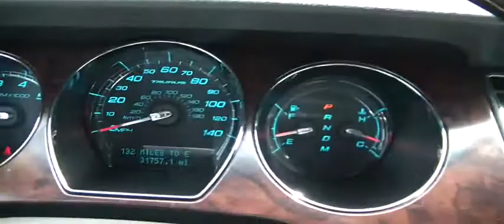FOR SALE 2010 FORD TAURUS LIMITED!!! 1 OWNER!! STK # P5580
ONLINE SHOPPING MADE EASY WITH WORLDWIDE SHIPPING SERVICES AND UNMATCHED PRICES. ASK AN ONLINE AGENT FOR INSTANT ANSWERS USING LIVE CHAT. SERVICE AND PRICE IS HOW WE ARE ABLE TO BE YOUR DEALER WITH THE CLICK OF A BUTTON. 1 OWNER. ATTENTION! Sleek Black!!! You Win!!! Are you still driving around that old thing? Come on down today and get into this fantastic-looking 2010 Ford Taurus!!! This Taurus is ready and equipped to take on whatever the day and your family offers up — which is usually plenty. New Car Test Drive called it "...impressive, well-equipped and extremely competent, a charismatic full-size sedan that could establish Ford as America's premier auto manufacturer..." JUST SERVICED READY TO BE IN YOUR GARAGE. YOUR ONLINE DEALER WITH INSTANT ANSWERS USING LIVE CHAT. PRICE AND SERVICE IS HOW WE HAVE BUILT AN ONLINE AND WORLDWIDE AUTO DEALERSHIP.